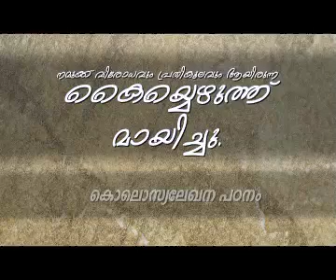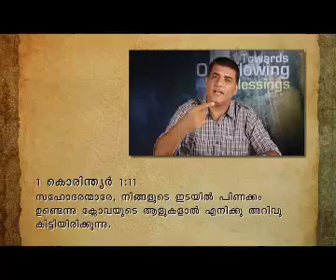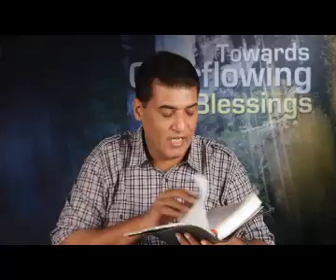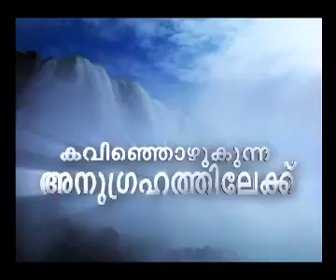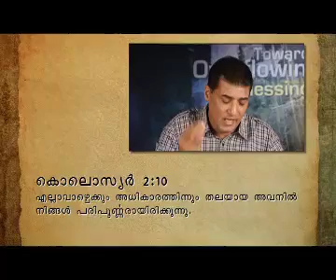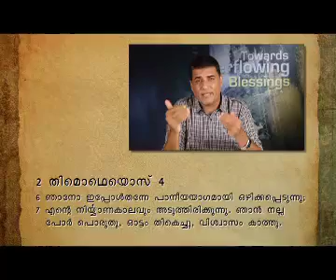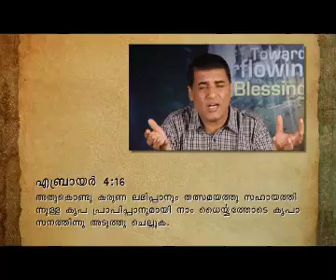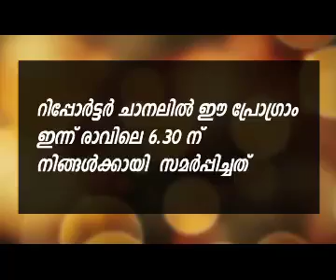Wiped out the handwriting (Part -2) - Message by Dr. Thomas Abraham (Thomaskutty Bro)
Wiped out the handwriting of requirements that was against and contrary to us (Part-2).
Learn from the letter to Colossians
Reporter episode 2239&2240, July 25th (Saturday)